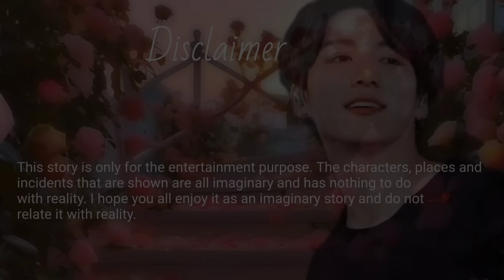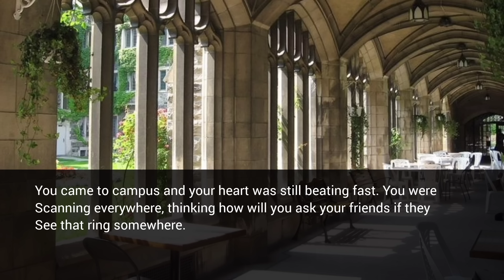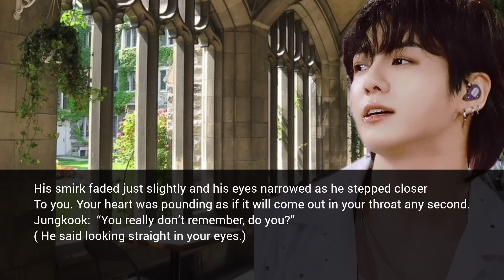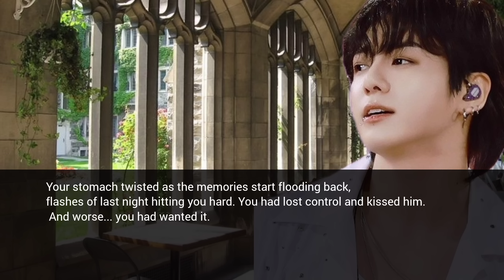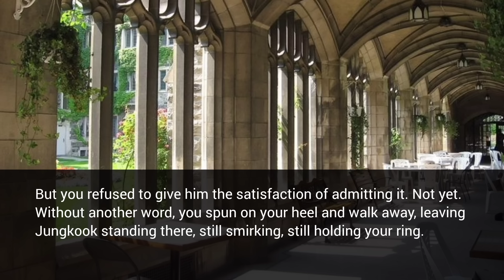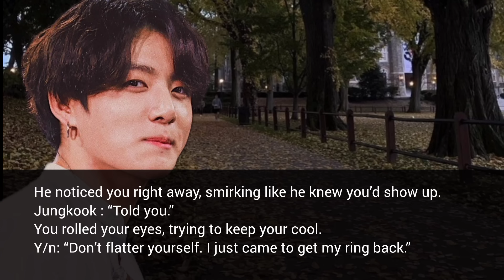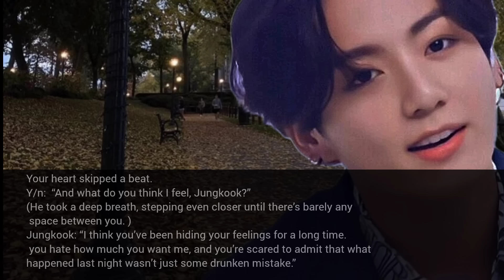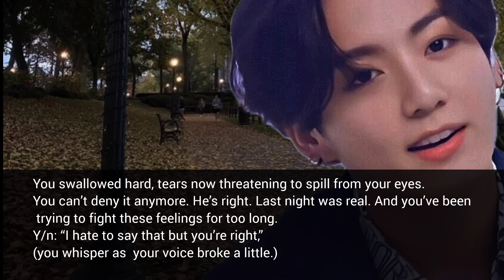When your purity ring disappeared after a night with your enemy and the next day you saw him wearing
This story is a complete work of fiction and all the characters, events and places are imaginary. So please enjoy but do not relate to the real world ☺️
Credit for music and images goes to the real owners.